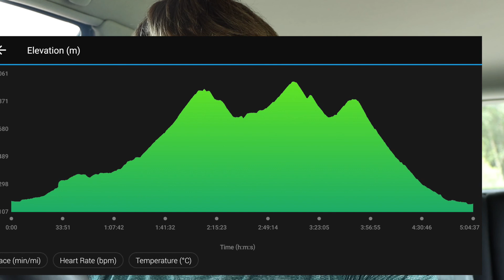Hillwalking: Ben Oss and Beinn Dubhchraig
A short video of a hillwalking trip up Ben Oss and Beinn Dubhchraig in July.